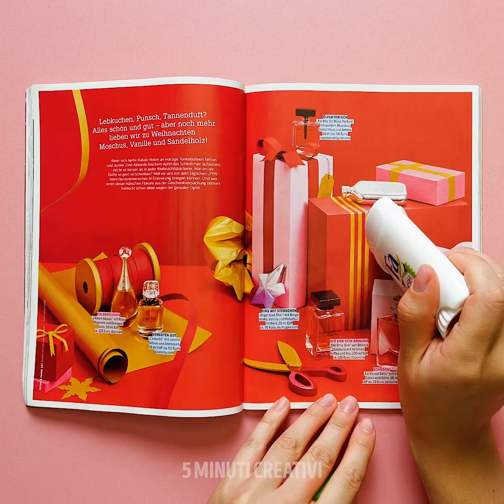20 IDEE BRILLANTI PER UN MAKE UP DIVINO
0:07 - Rossetto commestibile

1:21 - Usa la coca-cola per creare il tuo lucidalabbra

2:11 – Trucchi incredibili da provare

2:33 - Crea la tua polvere per sopracciglia

3:23 – Trucchi incredibili per le sopracciglia

4:06 - Come far sembrare più grandi le labbra

5:41 – Tonalità sbagliata di fondotinta? Scopri come recuperare!

6:30 - Usa una rivista per creare il tuo ombretto

Trucchi intelligenti che ti faranno risparmiare tempo e denaro

Ora che l'estate è finita, è importante proteggere la pelle dal freddo. Molti prodotti per la cura della pelle sono davvero costosi. Ma qui troverai tante idee di bellezza e trucchetti utili per la cura della pelle che trasformeranno la tua routine quotidiana e ti daranno una pelle più luminosa e sana.

Certo, oltre a prendersi cura della propria pelle bisogna conoscere tutti i segreti del trucco. Uno va a braccetto con l’altro. Fortunatamente, nel video, troverai alcune semplici idee per il trucco. Non ha importanza quale look cerchi, io ti mostrerò dei trucchetti che ti cambieranno la vita. E se ti capita di rimanere senza trucco non devi correre subito a comprare altri prodotti. Invece, ti faccio vedere come creare i prodotti per il trucco usando prodotti naturali che hai già in casa.

Ora che abbiamo finito con il trucco, passiamo agli abiti. È importante essere alla moda, ma non è sempre facile. La moda è in continua evoluzione. Per questo motivo ti farò vedere come riutilizzare i tuoi vecchi, cucirli e crearne di nuovi che ti staranno a pennello.

Ma non dimentichiamoci degli amanti del cibo, che amano mangiare bene, ma che hanno poco tempo a disposizione. Ti mostrerò alcune ricette con ingredienti davvero semplici.

Poi ci sono gli sketch. Tante scenette divertenti dove potrai facilmente relazionarti. Ti farò vedere diversi tipi di persone dove le loro aspettative non corrispondono alla realtà.